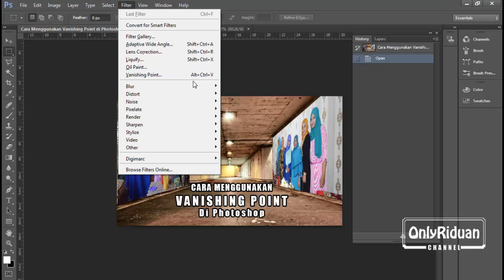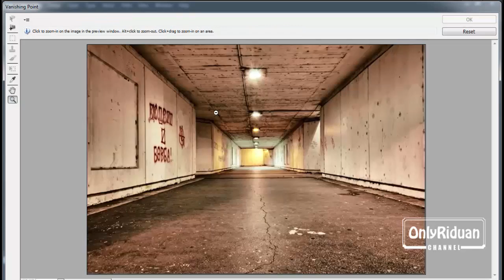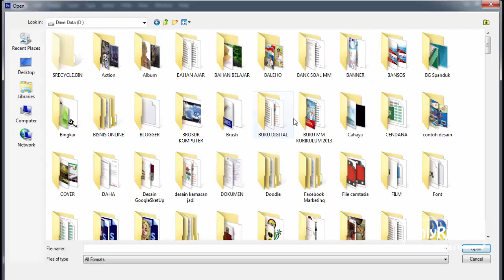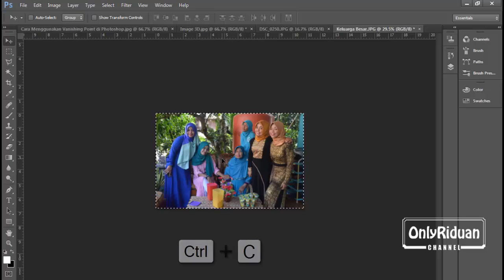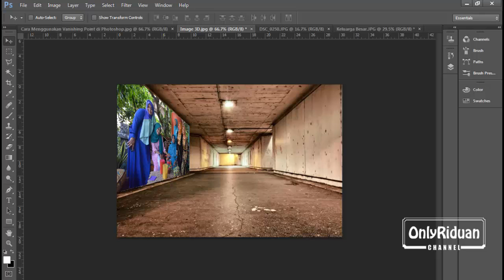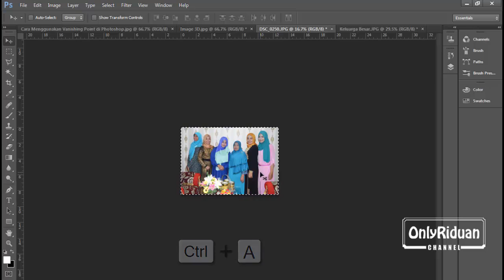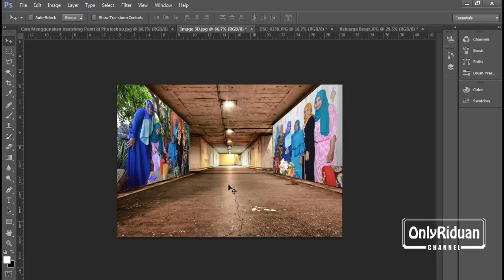Cara Menggunakan Vanishing Point di Photoshop - Tutorial Photoshop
Tutorial Photoshop Cara Menggunakan Vanishing Point di Photoshop, dijelaskan secara detail dengan bahasa Indonesia yang mudah dipahami

Semoga Bermanfaat